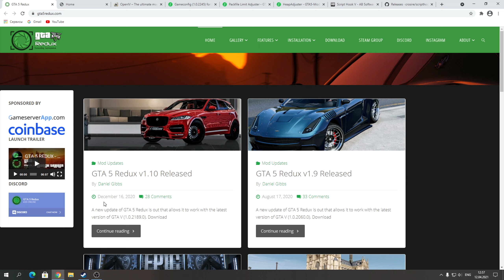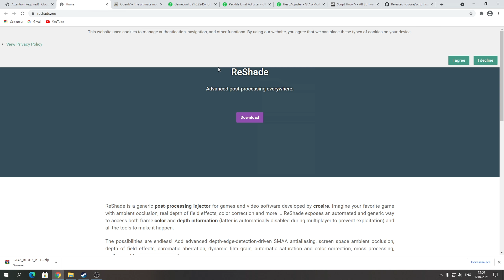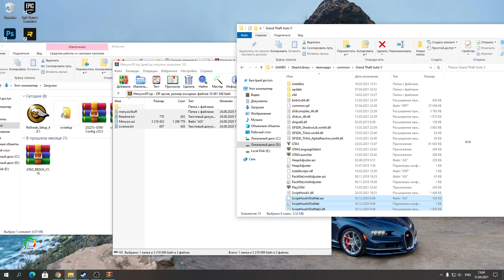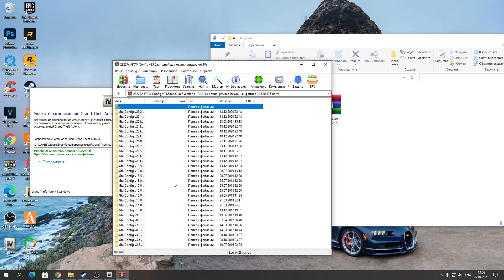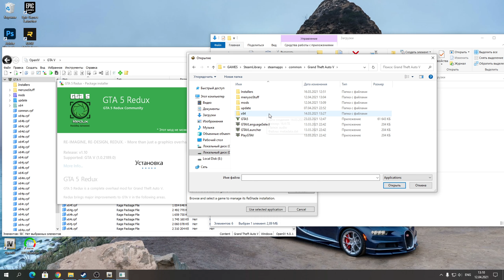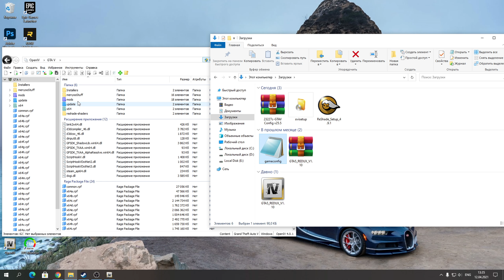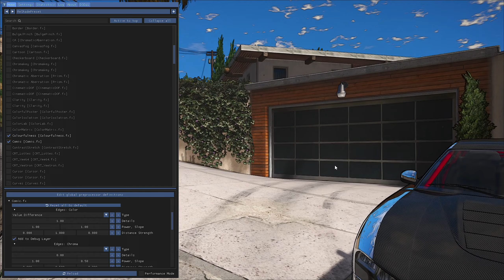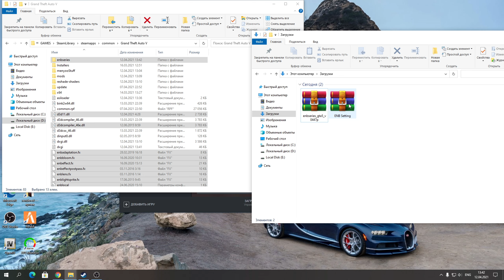КАК УСТАНОВИТЬ REDUX 1.10 + ENB 0.447 + Reshade в GTA 5! Лучшая ГРАФИКА для СЛАБЫХ ПК в ГТА 5 РЕДУКС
В данном видео я покажу вам как установить последнюю версию Redux мода на графику в ГТА 5. Это Redux 1.10 - данная установка актуальна для всех версий ГТА 5.
Ссылка на REDUX 1.10 (там разные версии, советую установить самую новую)

Дополнительно можете улучшить Redux с помощью ENB
Ссылка на ENB 0.447

Также советую тебе посмотреть плейлисты с интересными видео

Таймкоды:
00:00 Обзор
2:55 Скачиваем необходимые файлы
5:37 Установка
10:45 Запуск Redux мода
13:40 Дополнительно ENB